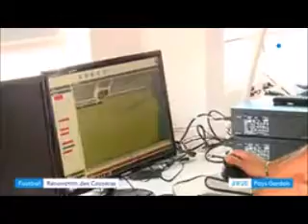Travaux au Stade des Costières 10 08 2018